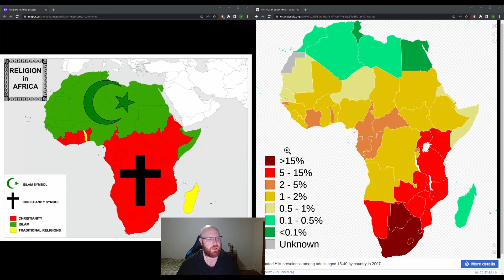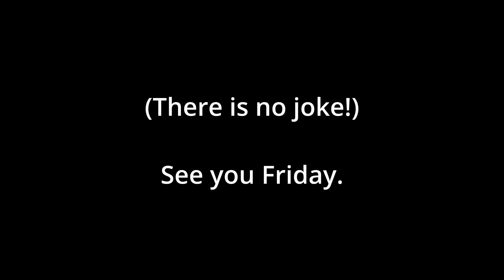The Church's "Morality:" HIV, AIDS & Condoms in Africa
In this video we look at the church's views on contraception and how it has affected millions of lives, specifically in Africa during the HIV & AIDS epidemic.